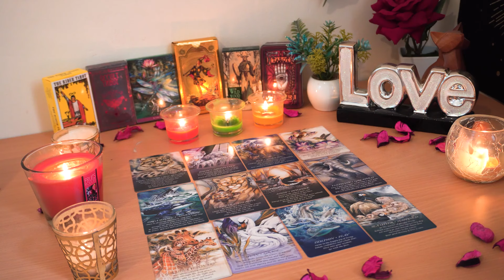CAPRICORN❣️ Wow! It just doesn't get any better than this!